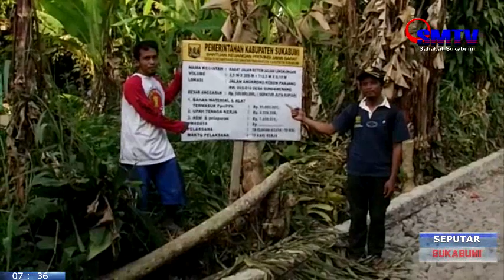SEPUTAR SUKABUMI - AKHIRNYA , SELAMA 20 TAHUN MENANTI WARGA MERASAKAN AKSES JALAN YANG BAIK LAGI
Lioutan crew SMTV